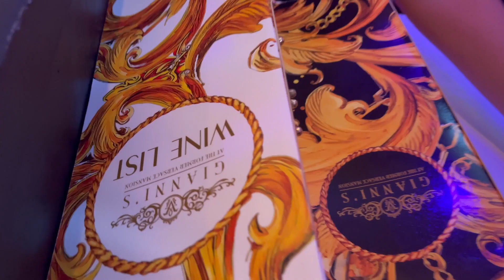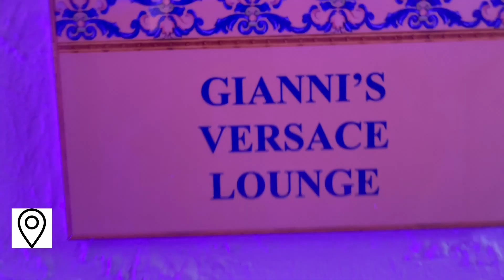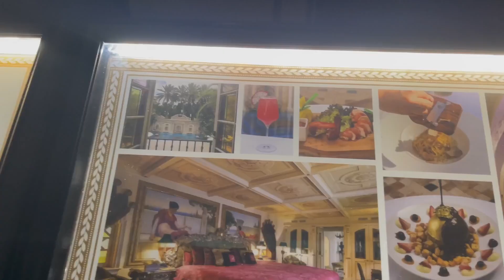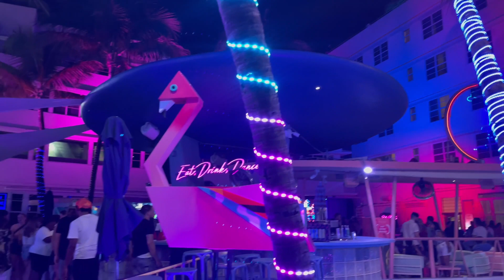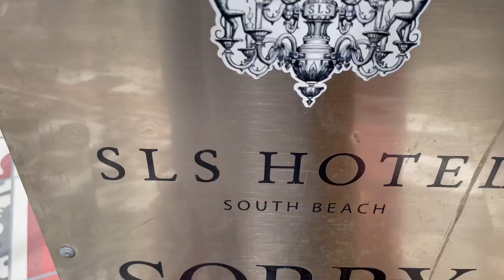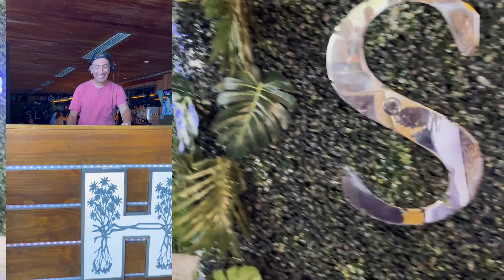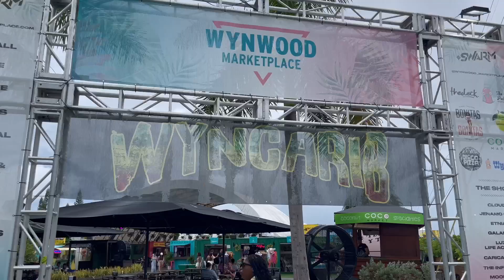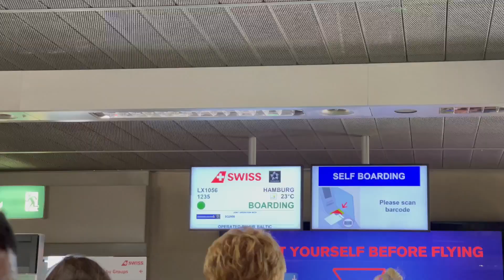MIAMI VLOG - Dinner at Versace Mansion | Nikki Beach | Wynwood | Good Eats | Nightlife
Hey lovelies, sharing some highlights from my long weekend in Miami featuring: the best nightlife spots in South Beach, Beach clubs, Top Restaurants, a quick stop in Wynwood - Miami's Art district and much more...

* THE HOTEL I STAYED AT: Esmé Miami Beach